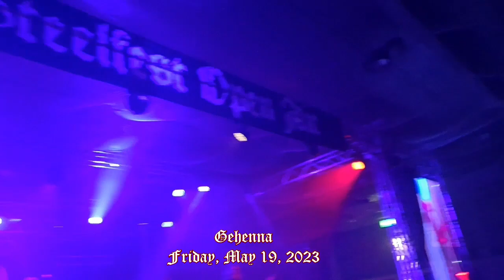Steelfest, Hyvinkaa, Finland - Thursday and Friday, May 18-19 2023